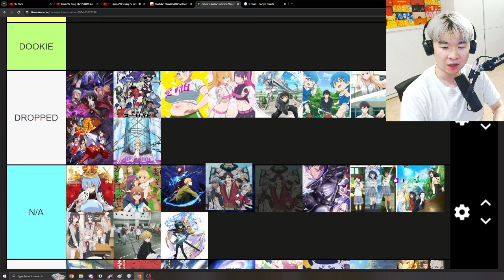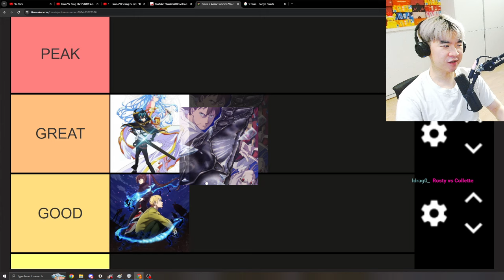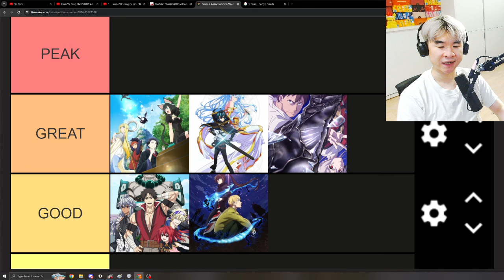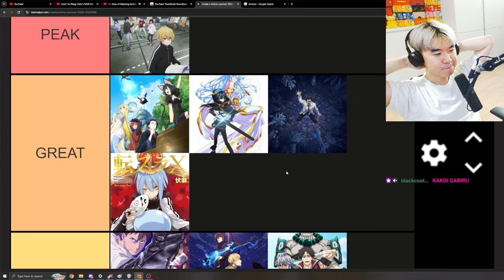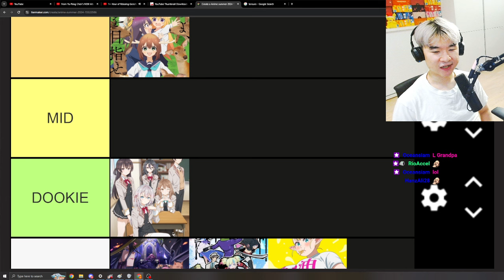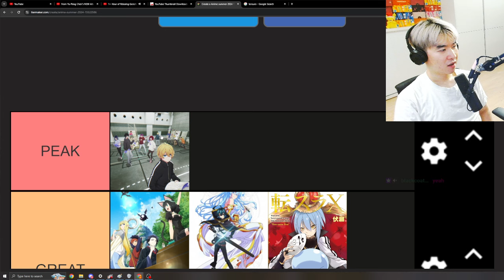Summer Anime 2024 Vibe Tier List WEEK 9